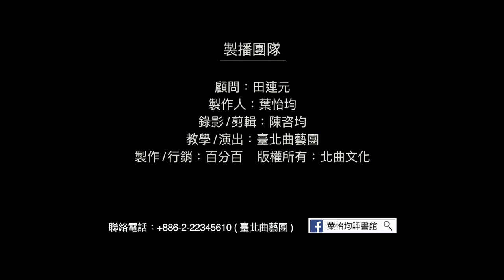【台北曲藝團】 - 葉怡均評書館 - 大話成語 - 滅此朝食 主講：洪子晏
大話成語,考考你: 今日成語"滅此朝食"的故事中齊頃公說的"此"是指哪國軍隊：1.齊國 2.魯國 3.晉國 4.秦國 5.宋國